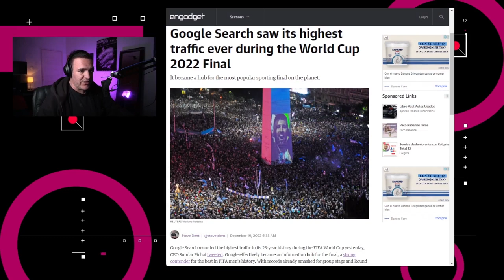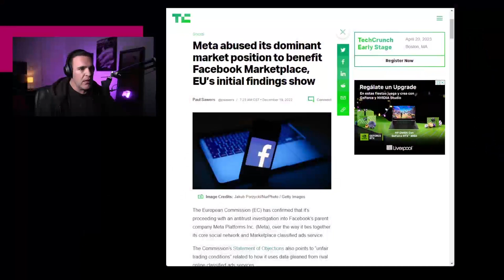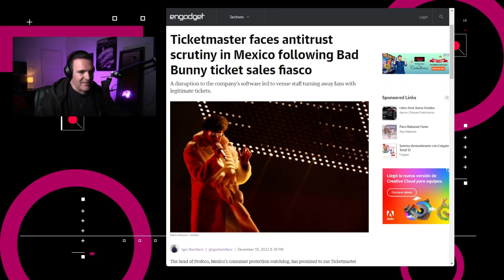Profeco vs Ticketmaster - NTX 274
YouTube apoya a profesores, Gmail mejorará su seguridad y la Profeco demanda a Ticket Master

Noticias:

00:15 Google planea implementar el cifrado desde el lado del cliente en Gmail, como lo hace con Drive.

00:40 Continuando con Google, la Gran G reportó que tuvo el tráfico más intenso en su motor de búsqueda en toda su historia, esto durante la final de la Copa del Mundo

00:56 YouTube presentó un programa llamado Cursos en donde busca brindar experiencias de aprendizaje mejor estructuradas dentro de la plataforma.

01:13 La Comisión Europea inició una investigación antimonopolio sobre Meta en relación con el Marketplace de Facebook.

01:41 En México, la Profeco presentará una demanda en contra de Ticketmaster por sus manejos de la venta de boletos para los conciertos de Bad Bunny llevados a cabo el 9 y 10 de diciembre en la Ciudad de México.

02:39 Análisis: ¿Qué va a pasar con Ticketmaster?